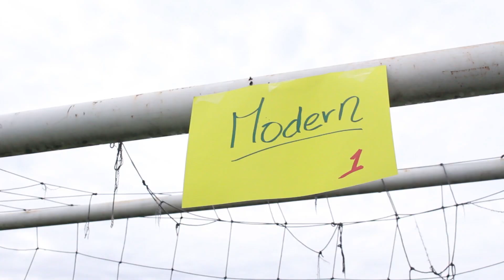Inmersion Total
Página web.